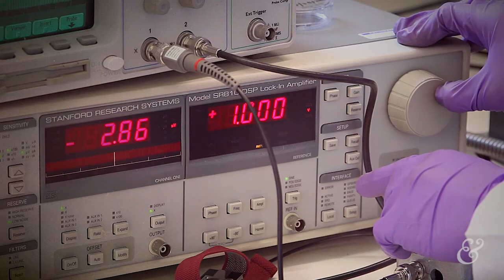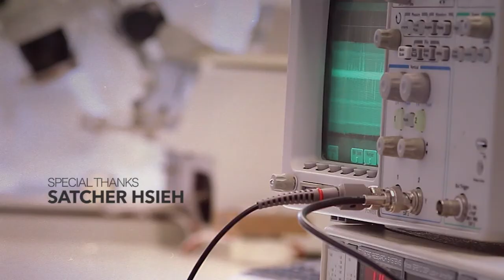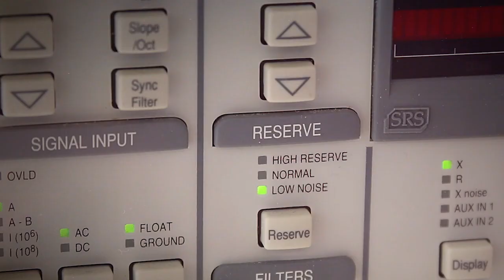The Pitch: Satcher Hsieh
"As scientists, we believe that quantum mechanics ought to describe everything about the physical universe. And yet, despite how fundamental it seems, we still have very little intuition about how exactly [it] works, what it all means."
Physics major Satcher Hsieh (LA'15) explains his research using super conducting quantum circuits.